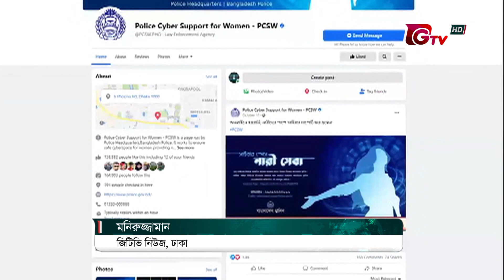সাইবার অপরাধের শিকার হওয়ার ঝুঁকিতে ই-কমার্স ব্যবহারকারীরা | Benazir Ahmed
সাইবার অপরাধের শিকার হওয়ার ঝুঁকিতে ই-কমার্স ব্যবহারকারীরা | Benazir Ahmed | 16Nov21